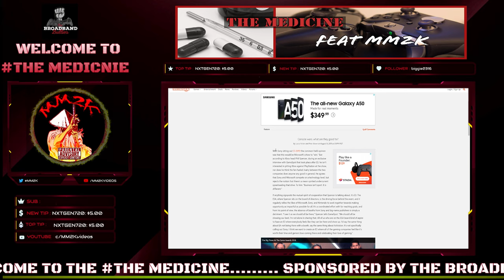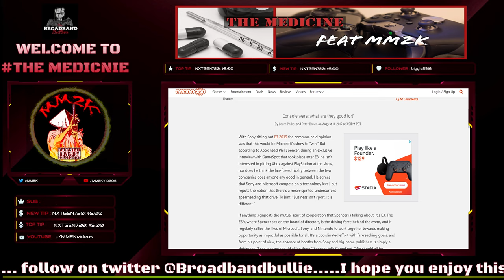PHIL SPENCER'S MIND BLOWING TAKE ON BUSINESS GAMING! | The Medicine